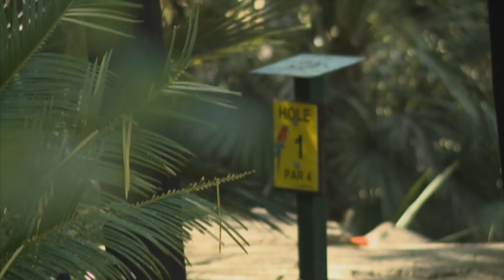Shamilla Miller - Actor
Shamilla Miller has never shied away from making bold moves into unfamiliar territory – as Zaky discovered when she met up with this spunky new member of the Isidingo team.